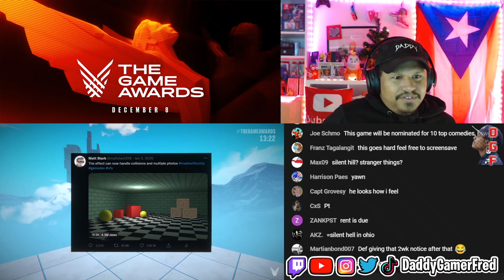VIEWFINDER TRAILER REACTION | GAME AWARDS 2022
Follow Daddy Gamer Fred
◉ YouTube Member: ​
◉Nintendo Switch Friend Code : SW- 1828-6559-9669
◉PSN : DaddyGamerFred
◉Pokèmon G0 Trainer Code : 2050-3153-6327